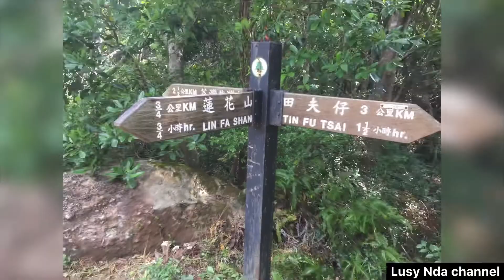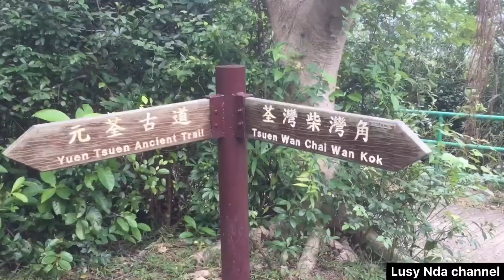🔶 Ha Fa Shan hiking trail // Yuen tsuen // HONGKONG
Hiking kita kali ini d daerah tsuen wan , tepatnya di puncak ha fa shan .

Kita naik dari - tsuen wan - Yuen tsuen Ancient Trail - ha fa shan ( puncaknya)

Setelah sampai puncak kita gak balik arah untuk pulang nya tapi kita cari jalur lain yg lebih seru dan tidak pernah tau sebelumnya Akan sampai d mana kita nanti ,

Dan dng bekal rasa ingin tau serta ketekatan kami menelusuri anak tangga yg menurun dng curam , akhirnya kita tertuju d sham Tseng .

Lihat keseruan saya dn kawan” d video ini ,
Jangan d skip yaa 🤩🤩